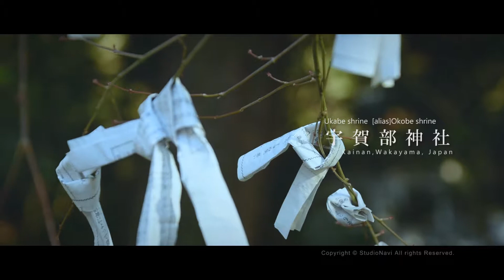宇賀部神社「別名：おこべさん」和歌山県海南市小野田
和歌山県海南市にある宇賀部神社。
「海南市小野田字城山917番地」
古くから頭の守護神として、「おこべさん」の愛称で広く親しまれている。
多くの受験生が合格祈願に訪れる。